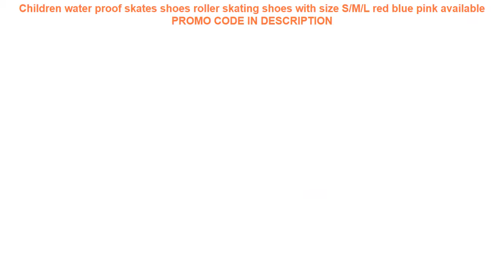Review Children water proof skates shoes roller skating shoes with size S/M/L red blue pink availab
Children water proof skates shoes roller skating shoes with size S/M/L red blue pink available